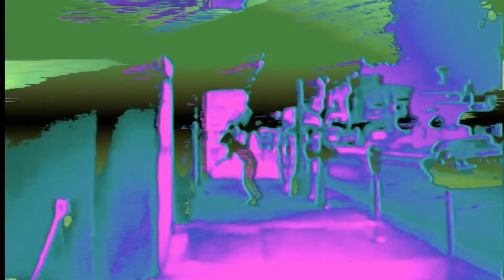Upside Down | The Jesus & Mary Chain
Barbed Wire Kisses (B-Sides And More)